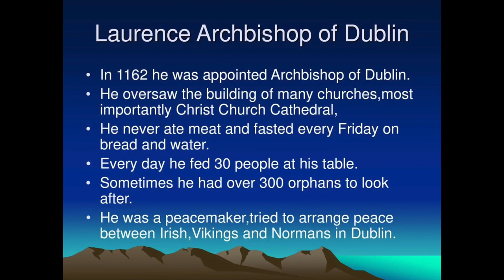Nov 14 - Saint Lawrence O'Toole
Daily Saints Video Series presented by Catechism children of St Jude Udayanagar. Today's video is about Saint Lawrence O'Toole, Archbishop of Dublin at the time of the Norman invasion of Ireland. St. Lorcán played a prominent role in the Irish Church Reform Movement of the 12th century and mediated between the parties during and after the invasion. He was canonised in 1225 by Pope Honorius III.